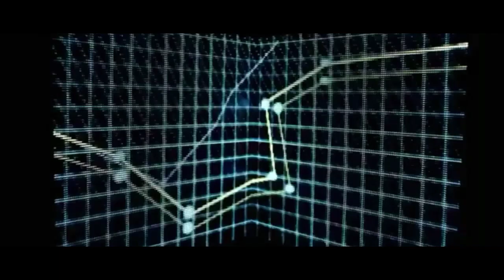Dil de diya hai jaan tumhe denge /best lover car version/ by bhutesh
remix --by bhutesh behera

this video is only for commercial purpose